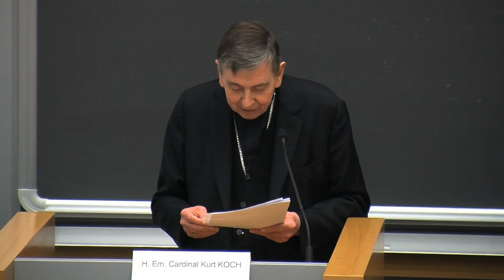The Heritage of Cardinal Bea (Card. Kurt Koch)